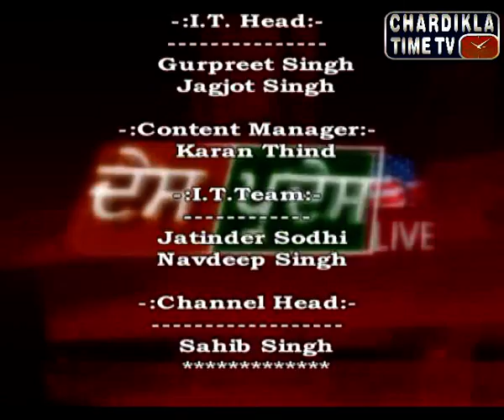Des Pardes with Admission Overseas Immigration Expert: October 18, 2015